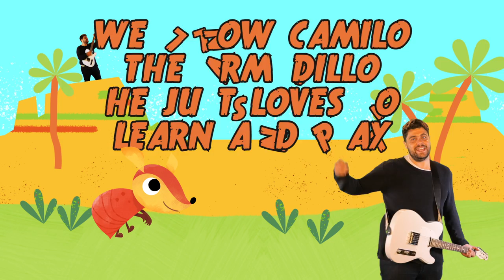Dan Sultan - Camilo (Official Lyric Video)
'Camilo', from Dan Sultan's debut album of children's music, 'Nali & Friends'.

'Nali & Friends' is a tale about unconventional, oddball animals from different parts of the world. Co-written with longtime friend and collaborator, filmmaker Rhys Graham, the stories were inspired by the pair’s journey through Uganda and Kenya working with The Thin Green Line Foundation - an international organization that provides welfare and support to Wildlife Rangers.

It was during this trip that Dan & Rhys had the opportunity to get up close with baby animals and observe their quirky personalities. The resulting album is bursting with playful, upbeat songs, interwoven with heart-warming stories about growing up, protecting our natural world, and learning to accept difference.

The album’s narrative arc follows the journey of hero character Nali, a baby Arctic bird with a crooked wing, who loses her way flying from the North to the South Pole. Along the way she meets different animals from all around the world, from the jungles of Uganda to the highlands of Borneo and the deserts of Australia.

Young audiences are introduced to a cast of colourful characters. There are giraffes who think they’re elephants (‘Tembo’); blobfish who just want to rock’n’roll (‘Bobby’); easily frightened frill-necked lizards (‘Gulamana’); and flatulent baby gorillas (‘Bwindi’). Nali and her new pals learn about friendship, kindness and how to care for the world around us.

Nali & Friends invites young children into a world where they can sing, dance, laugh and learn.

CAMILO LYRICS:

CAMILO THE ARMADILLO JUST WANTS TO GO TO SCHOOL
HE'S BEEN WORKING ON HIS SPELLING AND HE THINKS ITS PRETTY COOL
CAMILO THE ARMADILLO PUTS ON HIS UNIFORM
AND EVERY SINGLE MORNING WELL HE SINGS THIS LITTLE SONG

OH CAN I CAN I CAN I CAN I CAN I CAN I CAN I GO TO SCHOOL TODAY
OH PLEASE PLEASE PLEASE PLEASE PLEASE CAN I GO LEARN AND PLAY

CAMILO THE ARMADILLO OH HOW HE LOVES IT SO
GIVEN HALF A CHANCE THEN YOU KNOW WHERE HE WILL GO
CAMILO THE ARMADILLO JUST LOVES TO LEARN AND PLAY
SEE HIM EVERY MORNING AND YOU KNOW WHAT HE WILL SAY

CAMILO THE ARMADILLO WITH HIS FRIENDS ALL DAY
CAMILO THE ARMADILLO HE JUST LOVES TO LEARN AND PLAY